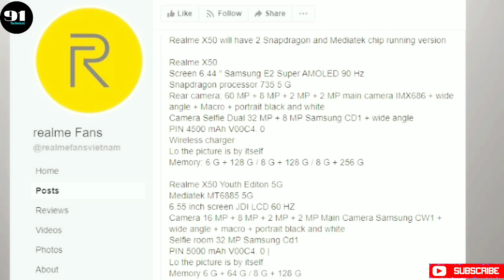Realme X50 vs Realme X50 Youth Edition - Review, Price, India launch - Redmi k30 5G Killer...?🔥🔥🔥